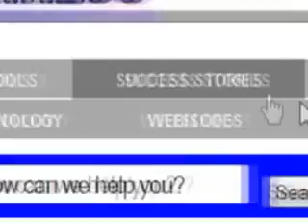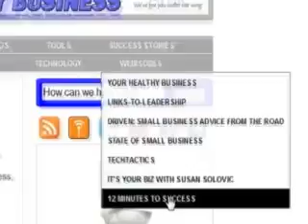Feeling Overwhelmed? Prioritize and Just Say No!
- Cathy Sexton shares practical tips on how to regain control over your day.